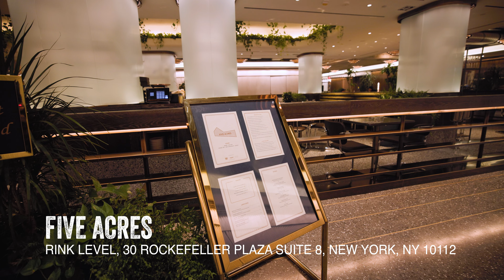Top 4 MORE MUST EAT Burgers in NYC! | Jeremy Jacobowitz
Jeremy Jacobowitz is showing you 4 more New York City Cheeseburgers you need to be eating now!